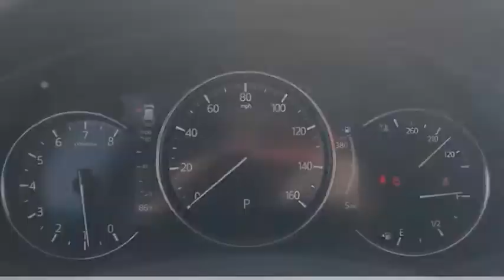2021 Mazda CX-5 LN12165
2021 Mazda CX-5 Signature